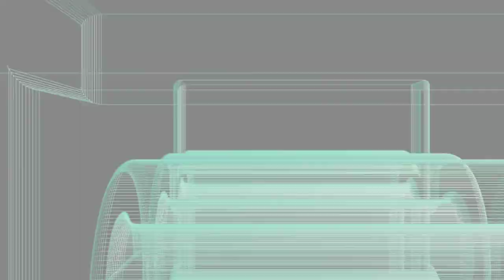What Is A Budget Smartphone And Things To Look For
In this video we cover what a budget smartphone is and things to look for.  This was shot at 1080p and uploaded the at 1080p. Please watch the whole thing folks! This video was shot on the Xiaomi Mia2 and edited on the Mia2. If you are a creator look at the description below and check out tubeBuddy if you have not tried it yet!

Videos or Links mentioned or used in this video:
Huawei P30 Lite
Ringke Fusion CaseL
Xiaomi Mi A3
Ferilinso Case